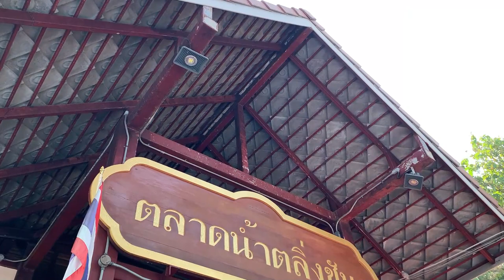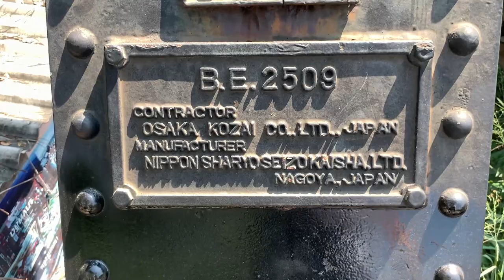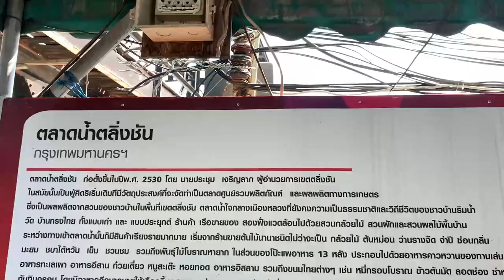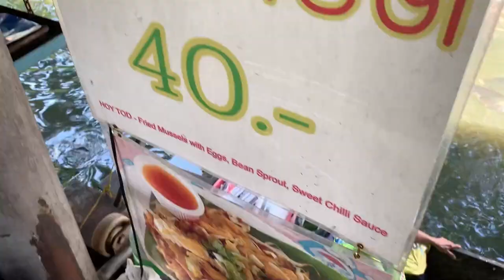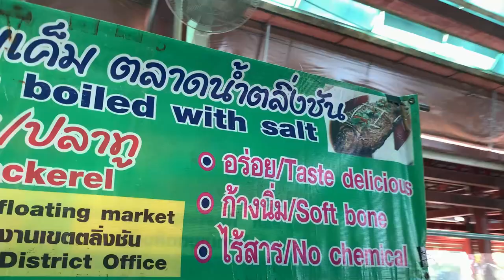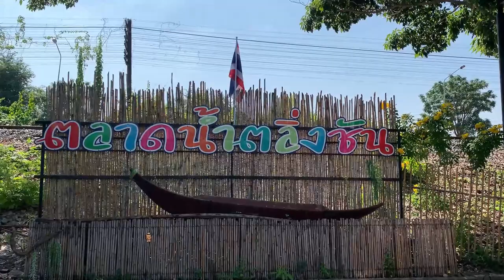LASTEST VIDEO | Talingchan Floating Market | Bangkok Outskirt | semi rural floating market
Taling Chan Floating Market (Bangkok). Small floating market offering produce & seafood, including prepared food, with tables on the piers.
Taxi is easiest way but you can get on BTS sky train to Taksin station and then ride a boat at Sathorn Pier to Wang Lang Pier then ride a taxi to Taling Chan Floating Market.
Newest way (2020) get on MRT train to Bang Khun Non station (BL04) and then get on taxi to Taling Chan Floating Market (about 2.5 km. from MRT station)

I'll take you to see the Taling Chan Floating Market, which is bustling during the weekends. besides being not far away It's convenient to travel. There are buses, songthaews pass by. There are many things to eat here.